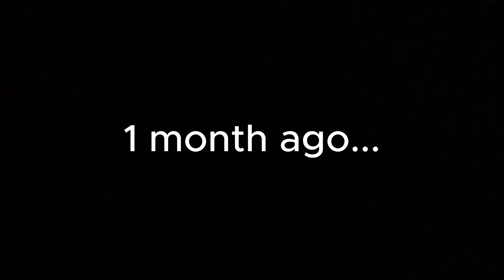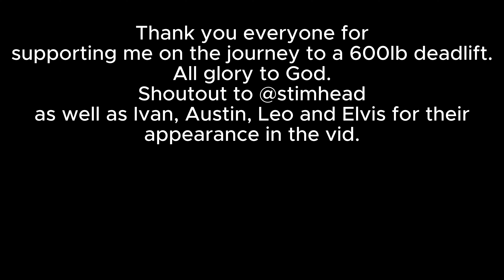600 DEADLIFT PR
600 HAS FALLEN...
ft. @stimhead1616

Also ft. Elvis, Leo, Ivan, Austin and Mission Fitness Center

We finally did it. After 8 months of training for this lift, I got it.
Thanks everyone for all the support along this journey.
All Glory to God and I'm not done yet.

Tren twins, bodybuilding, cbum, Sam sulek, Arnold, gym training, workout, powerlifter powerlifting, health and fitness, motivational video, deadlifting, deadlift pr, gym pr, pr, motivation, bodybuilder, powerlifter